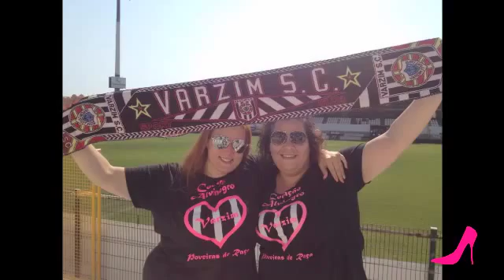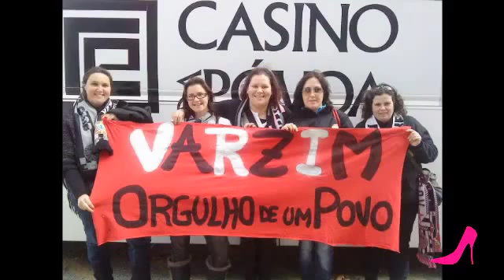1 - 0 P'RA ELAS : Ana Rosa Carvalho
Ana Rosa Carvalho, sócia do Varzim